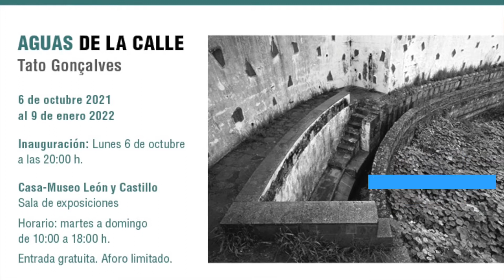Actividades para enero de 2022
Actividades programadas por la Casa-Museo León y Castillo para el mes de enero de 2022